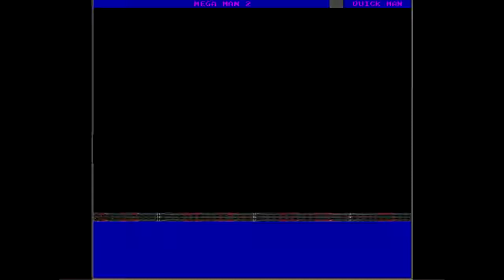Mega Man 2 - Quick Man Revenge Strategy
The Megas, for their awesome music
Roahmmythril, without whom Mega Man challenge runs would probably never been a thing.  Thanks man.

Okay, I know that is kind of clickbait.  But hear me out..
After completing my no-miss run, I've come up with a number of tactics that can help shave HP off of Quick Man, and give you an edge on defeating him using only the buster.

While I wrote this from the perspective of a challenge runner, I hope this will give both experienced players and novice players alike a better idea on how to deal with Quick Man.

The Megas - The Quick and the Blue (Acoustic) and Enhanced versions.